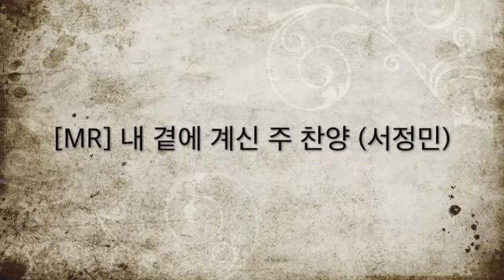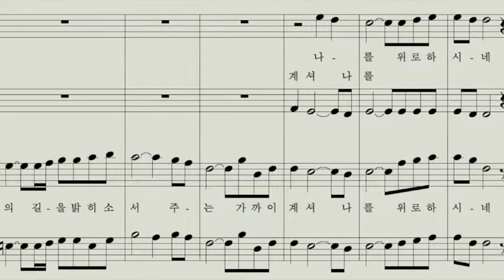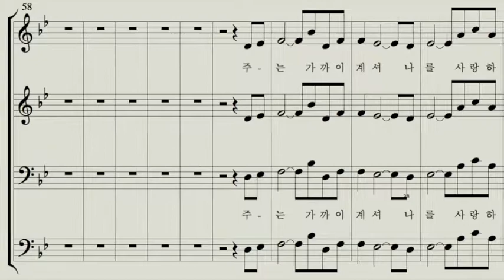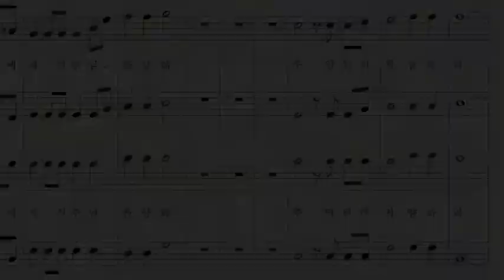[찬양MR] 내 곁에 계신 주 찬양 (서정민)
네이버TV '윤슬의찬양MR' 에 파트별 MR들이 있습니다.